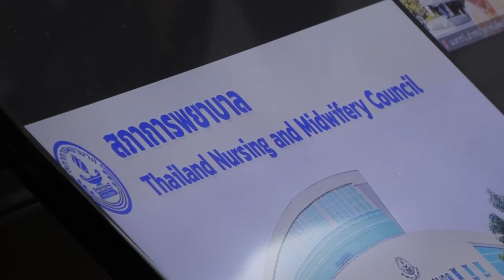รมว.สธ.เร่งแก้พยาบาลขาดแคลน 6 หมื่นคน